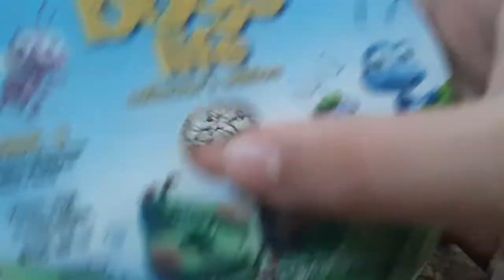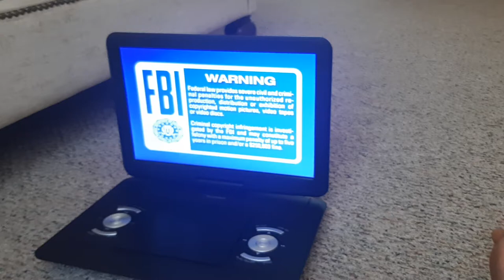Olaf and Woody watches the THX Tex